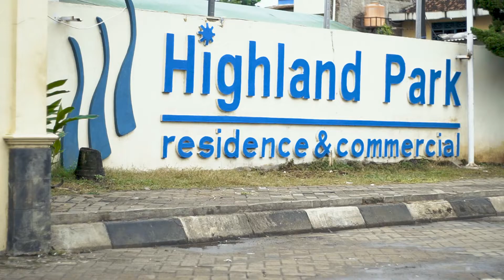Highland Park Serang | Discover Serang’s largest Residential & Commercial community, 200ha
Highland Park Serang by Pudjiadi Prestige.

Kompleks 200 hectares di Serang dengan lokasi terdekat dari Tol.

Untuk informasi lebih lengkap, lihat website pudjiadiprestige.co.id